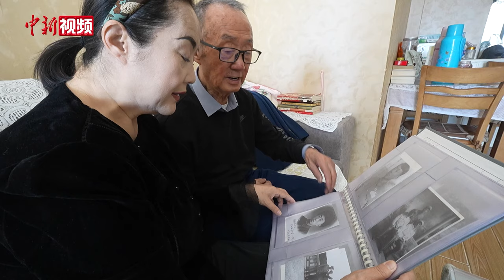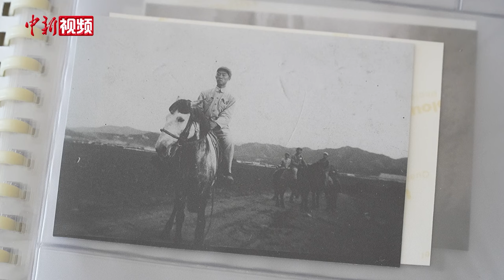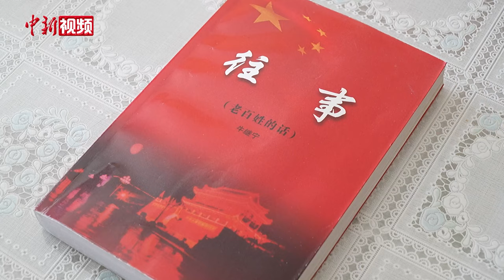九旬抗美援朝老兵忆往昔：伤愈仍要上战场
11月28日，第十一批在韩中国人民志愿军烈士遗骸迎回仪式在沈阳桃仙国际机场举行，43位在韩中国人民志愿军烈士遗骸及495件遗物搭乘运-20专机回国。当日，中新社记者走进抗美援朝老兵牛继宁的家中，听他诉说那段尘封往事。